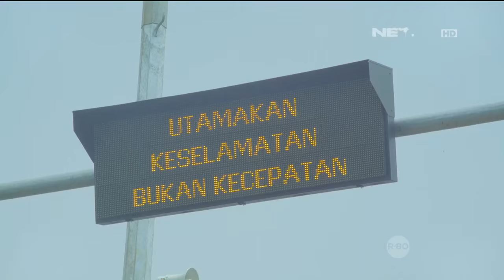OKJEK Episode 102 - 18 Mei 2016 (Part 3/5)